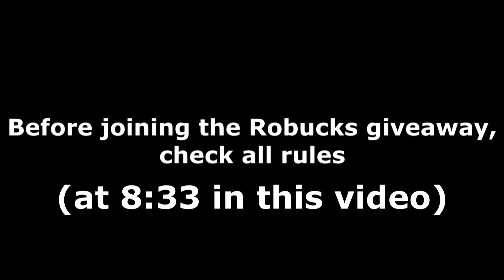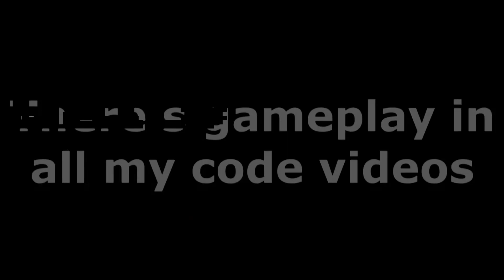ALL *10* THE DRIVE CODES! (February 2022) | ROBLOX Codes *SECRET/WORKING*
All new secret/working The Drive codes with gameplay and a daily Robux giveaway! The codes are part of the latest update 11/Calipers/February 2022 update and give you free cash and more!